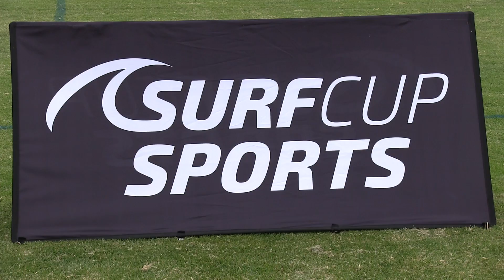PALO ALTO 01G BLUE vs LA GALAXY CV G00 WHITE GU16